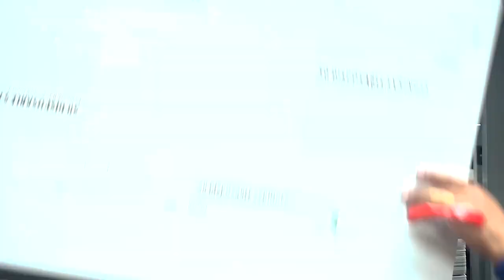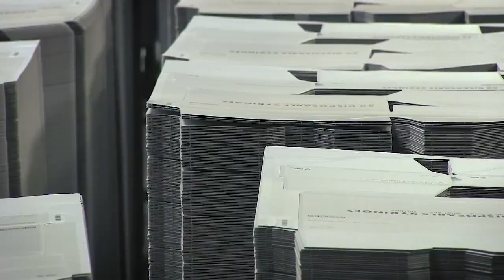Video Industriale - Fustellatrice | Demo Riprese e montaggio | video azienda industriale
Questa è una piccola demo di riprese e montaggio video industriale, realizzato per un cliente.

La fustellatrice industriale è il punto forte dell'azienda e questa è una Demo Riprese e montaggio. Il video in formato 16:9 rappresenta il processo produttivo in un video azienda industriale.

🎙️ Rode VideoMicro